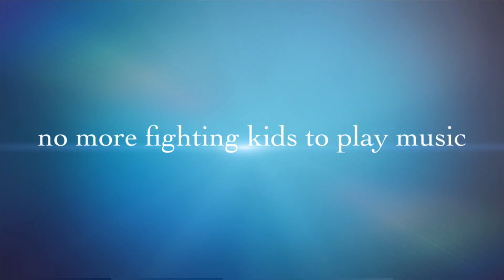A Sneak Peek into a Let’s Play Music class!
Let’s Play Music in ONE MINUTE!
Piano, voice, classical studies, advanced music theory - ALL IN ONE CLASS!
Most of all, it’s FUN for kids and parents!